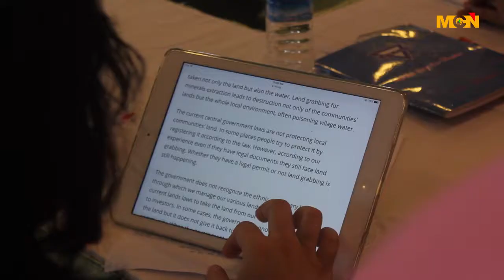အေျခခံျပည္သူေတြ တရားရင္ဆုိင္ရာမွာ ေငြေၾကးေထာက္ပံ့မႈေတြ ကူညီေပးမယ္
အေျခခံျပည္သူေတြ တရားရင္ဆုိင္ရာမွာ ေငြေၾကးေထာက္ပ့ံမႈေတြနဲ႔ စိတ္ဓာတ္ခြန္အားေတြ ေပးႏိုင္ဖို႔ ေဆာင္ရြက္ေပးသြားဖို႔ရွိပါတယ္။ ဒီသတင္းကို MCN  သတင္းေထာက္ ေကသြယ္က ေပးပုိ႔ထားပါတယ္။